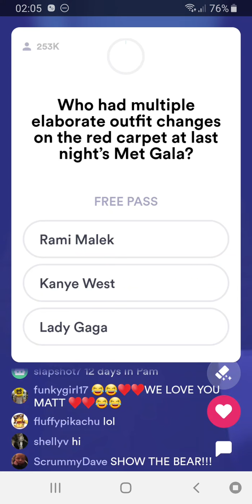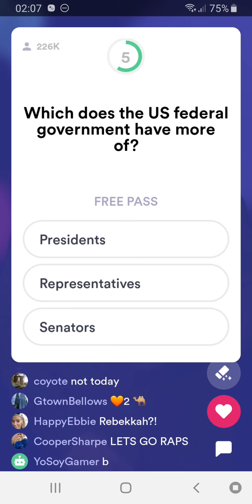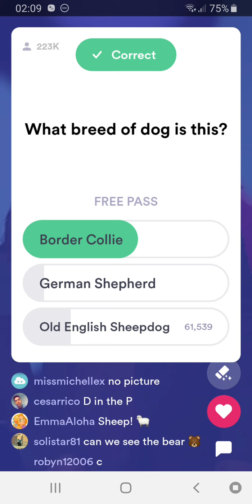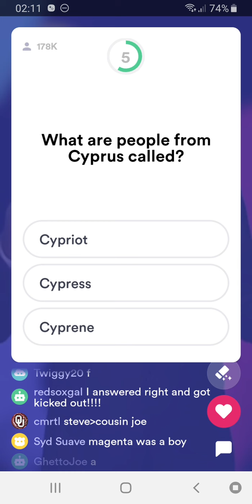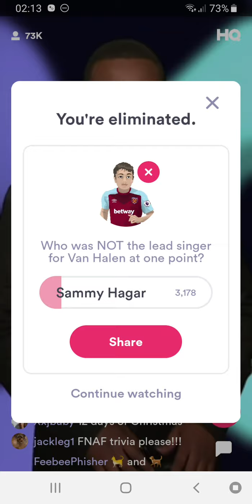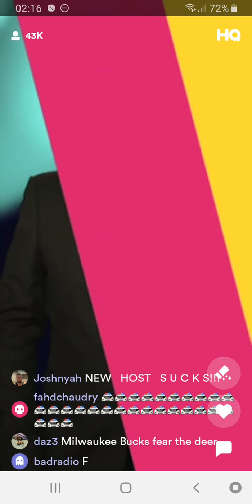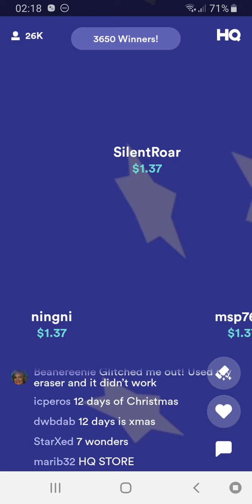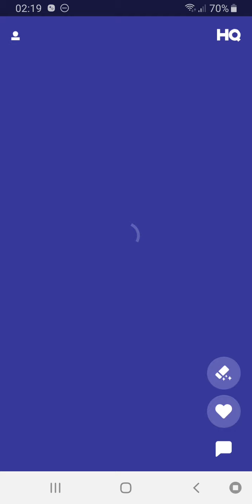THE SIMPSONS HELPED ME! 😃